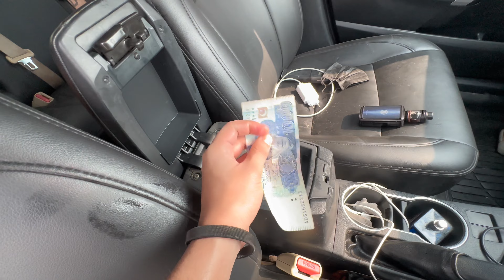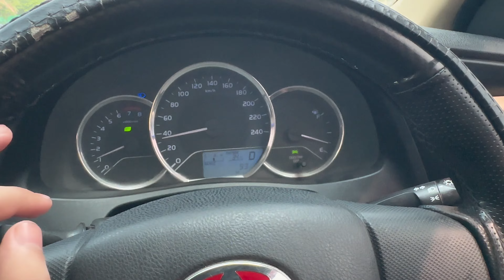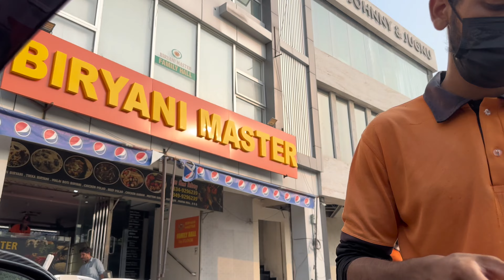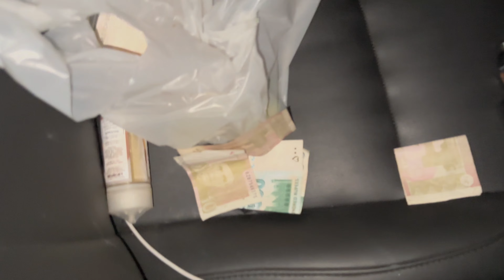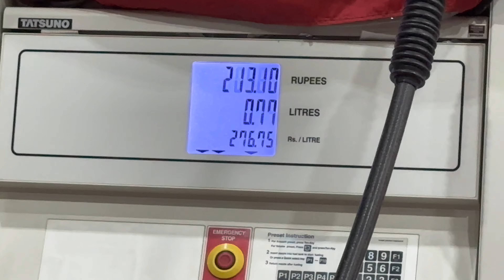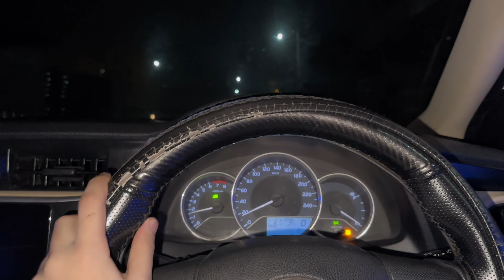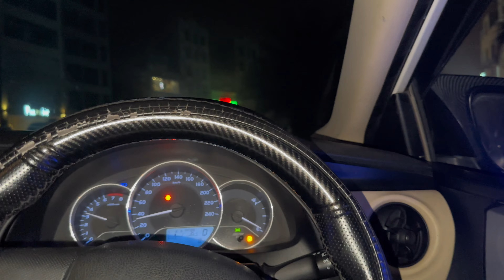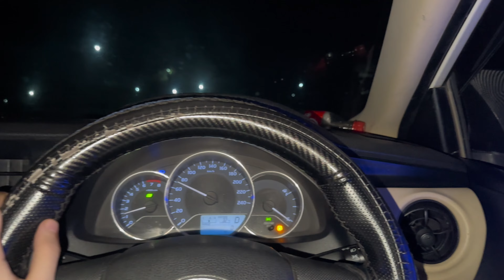LIVING IN A CAR FOR 24 HOURS 🚘 CHALLENGE 😱 (Giveaway!!)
• Earn Money by Playing Games on Acha Games

Presenting you the vlog of Living In A Car For 24 Hours...